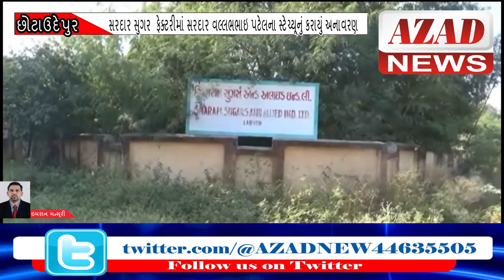AZAD NEWS(છોટાઉદેપુર) - સરદાર સુગર ફેક્ટરીમાં સરદાર વલ્લભભાઇ પટેલના સ્ટેચ્યૂનું કરાયું અનાવરણ